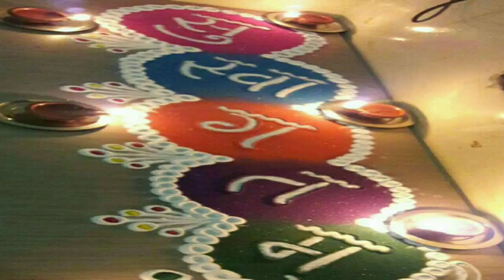Easy and beautiful diwali rangoli design 2017, colourful diwali rangoli design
Diwali rangoli design 2017, most beautiful and stylist rangoli design, diwali rangoli design simple and easy diwali rangoli design,

Rangoli design, peacock rangoli design, corner rangoli design, flower rangoli design, wall rangoli design